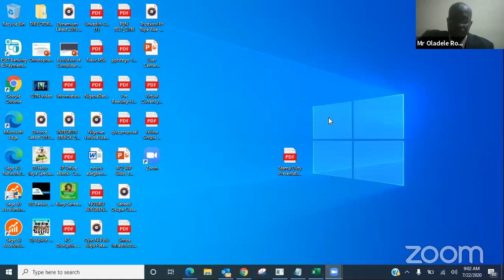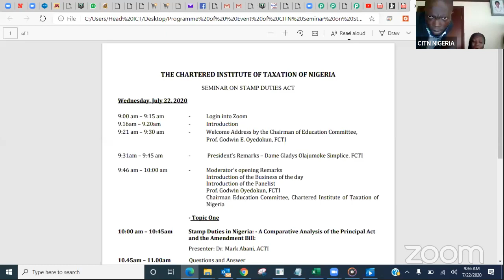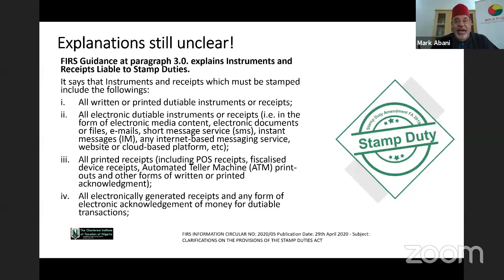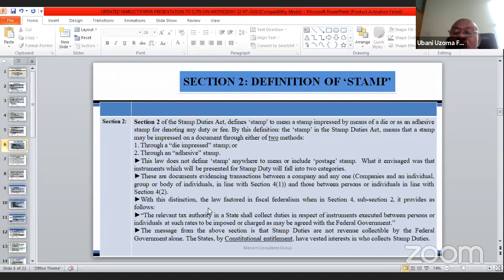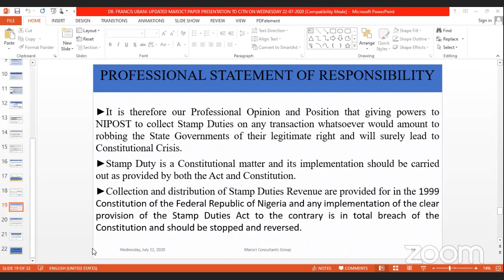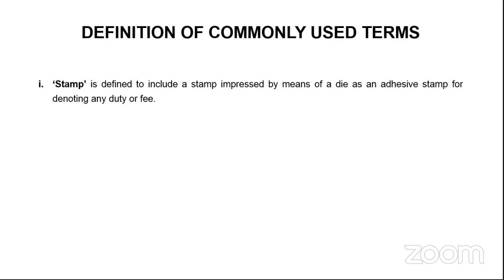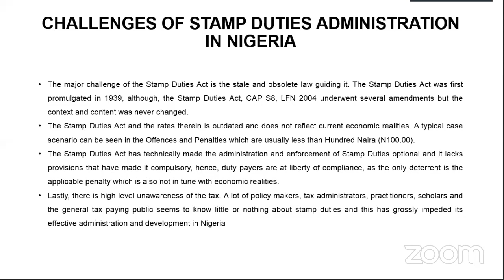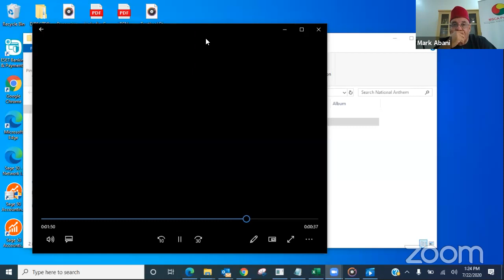CITN STAMP DUTY WEBINAR